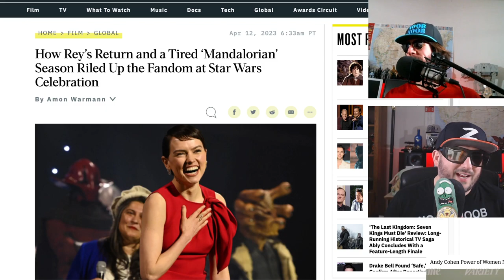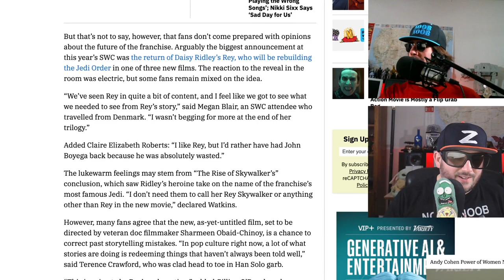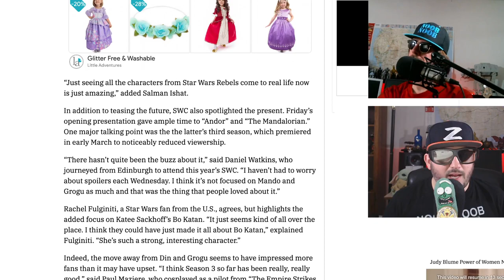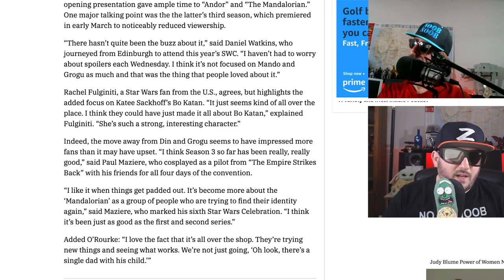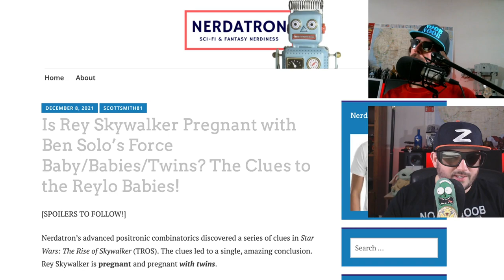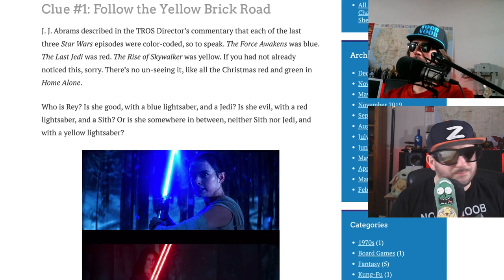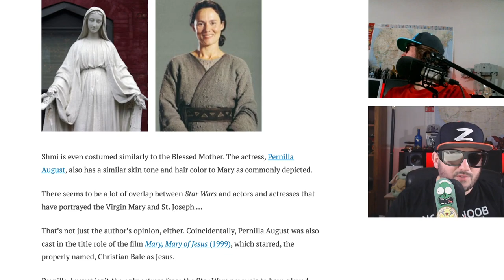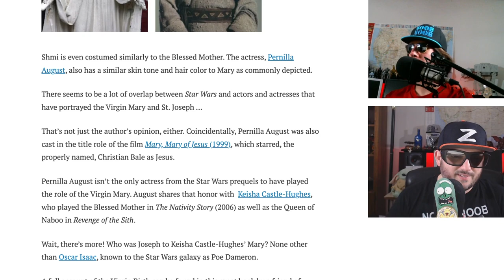Rey is Amazing Grace and probably pregnant or something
starwarsfan noob noob and Z check out the news from starwarscelebration to give us a rey or reypalpatine or skywalker update.